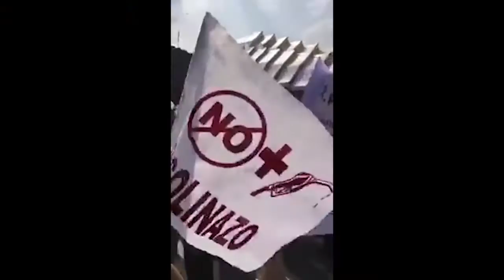Resumen Informativo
Reporte Jalisco, Comprometidos con la Verdad.